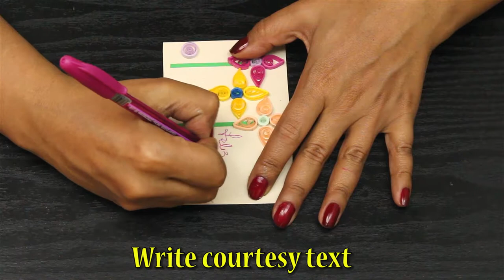How to Make Birthday Reminder for Girl- HomeArtTv By Juan Gonzalo Angel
A gift or a present is an item given to someone without the expectation of payment or return. An item is not a gift if that item is already owned by the one to whom it is given. Although gift-giving might involve an expectation of reciprocity, a gift is meant to be free. In many countries, the act of mutually exchanging money, goods, etc. may sustain social relations and contribute to social cohesion. Economists have elaborated the economics of gift-giving into the notion of a gift economy. By extension the term gift can refer to any item or act of service that makes the other happier or less sad, especially as a favor, including forgiveness and kindness. Gifts are also first and foremost presented on occasions such as birthdays and holidays.